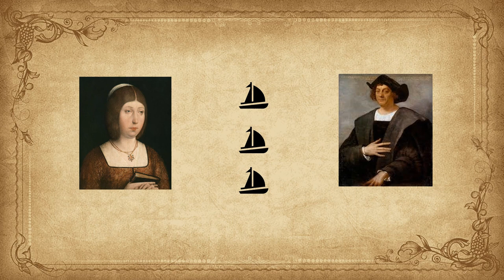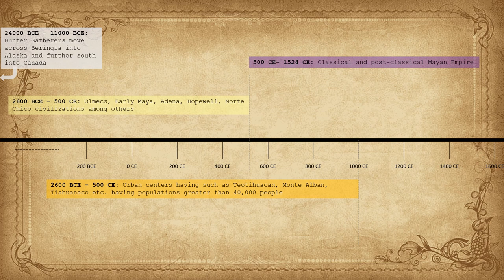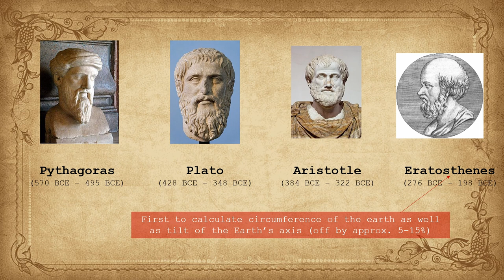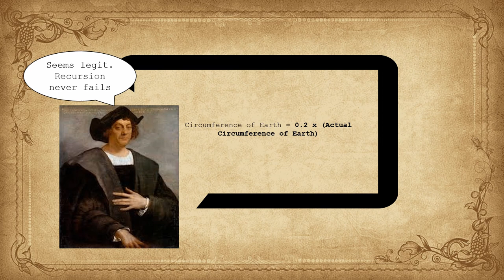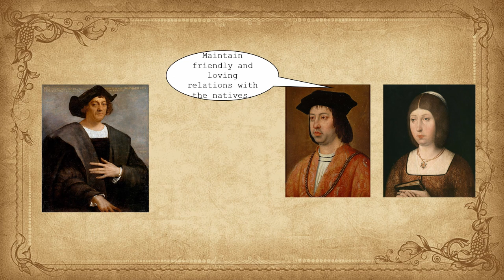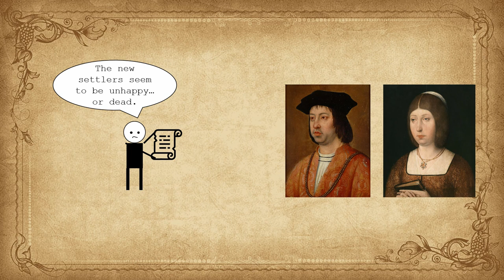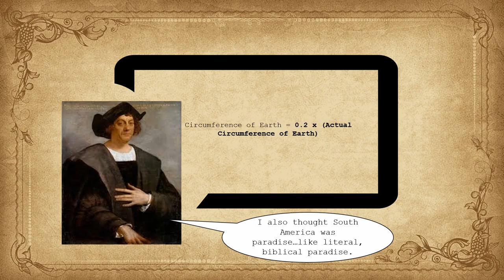Christopher Columbus: Hero or Villain?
Christopher Columbus' voyages played a mammoth role in connecting the Eastern and Western hemispheres and the resulting biological and cultural exchanges that would create irreversible changes for Humanity and Nature. The impact, however, can only be truly appreciated if the myths surrounding the man are dispelled. Although simplified in its narrative, this video tries to correct some of these misguided beliefs.

References:

American Holocaust: The Conquest of the New World, David E. Stannard

Admiral of the Ocean Sea: A Life of Christopher Columbus, Samuel Eliot Morison

Eratosthenes and Geodesy: NASA | Looking Down a Well: A Brief History of Geodesy

Debunking the myth surrounding the belief in the 15th century of the Earth being flat